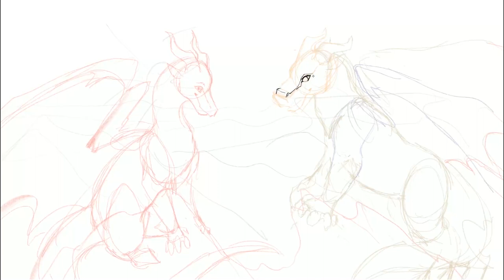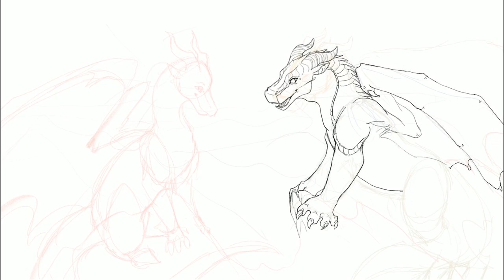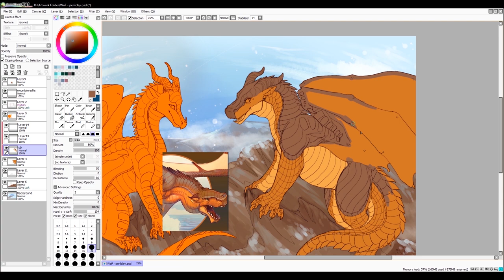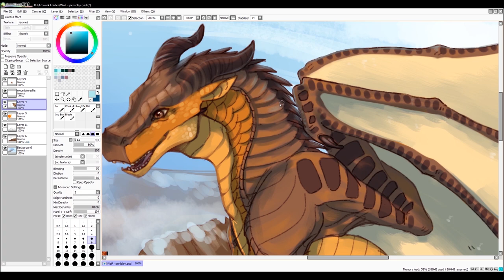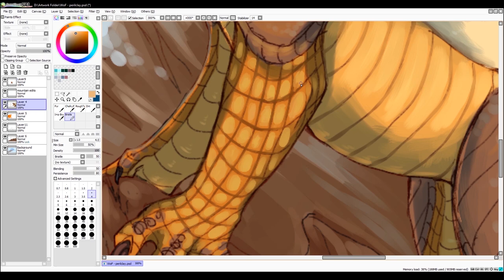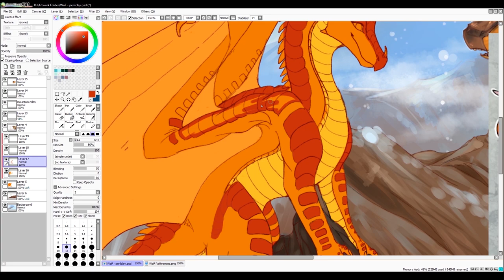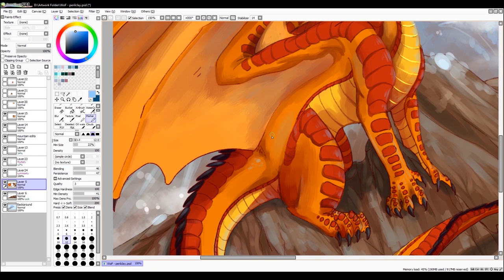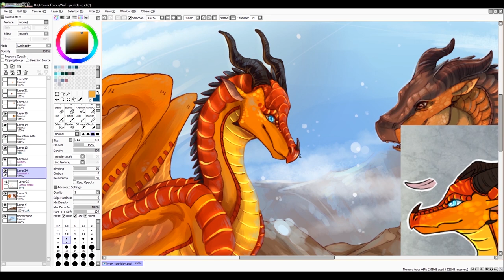Wings of Fire Speedpaint - Peril and Clay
Oof well my Peril/Clay video got taken down because one of the songs got licensed, so repost with different music :)

A speedpaint of Peril and Clay for the outro of Jomadis's Peril MAP! It was very kind of her to invite me to do the outro picture :)
Not much to say, sorry for not being active in the past couple of months. However, I will be going to the Lost Continent release party in late June, and meeting Tui, which I very much look forward to!
Also, YES there is a skip near the beginning of the video, Procreate did not fully capture the progress :\ But for the first time I show off my sketch progress, yay.

Programs: Procreate, Paint Tool SAI, Photoshop for fix-ups, OBS Studio for recording, Adobe Premiere Pro for videomaking

Songs: Persona 4 - Your Affection, Give Your Heart a Break Remix by DJ M4C and DJ Harmonics